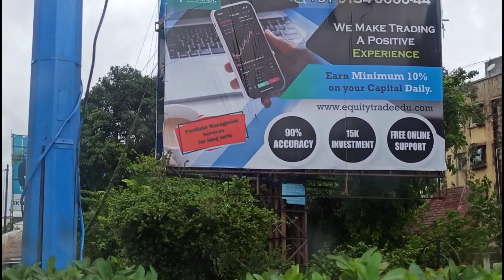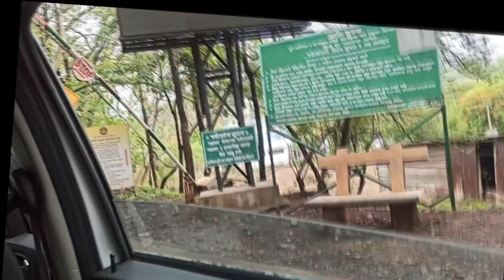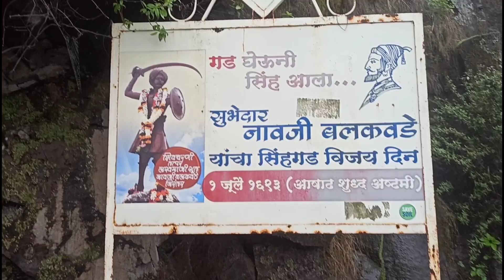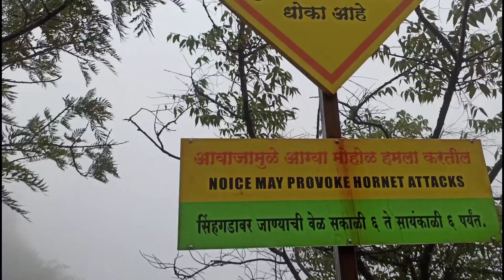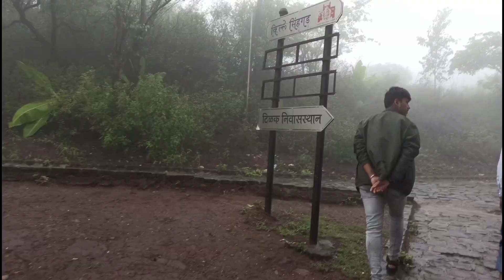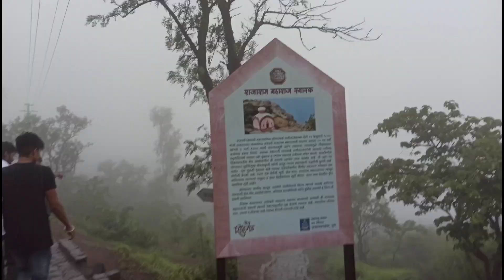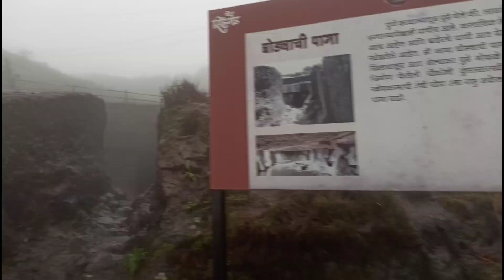Sinhagad Killa || Marathi Vlog In Pune || All Explore in One Day || Reaction On Sinhagad Fort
My 1st Vlog On Sinhagad Killa || मी केलो आभाळाला स्पर्श || ऐवढ उंच 😱 || Reaction On Sinhagad Fort

MY TRIPOD
MY SELFI STICK
MY EDITING LAPTOP

नमस्कार मित्रांनो, आमचं आजचं व्ह्लॉग सिंहगड किल्ल्यावर आहे. ह्या व्ह्लॉग व्हिडिओमध्ये आपण सिंहगड किल्ल्याच्या अद्वितीय सौंदर्याने अधिक जाणून घेणार आहोत.

सिंहगड किल्ला महाराष्ट्रातील सर्वांच्या मनातील प्रिय स्थानांमध्ये आहे. हा स्थान आपल्याला ऐतिहासिक महत्वाने पुरवतो. या दुर्गावर आपल्याला एक अत्यंत रोमांचक आणि अवास्तव्य अनुभव मिळेल.

आपण सहाय्यकाऱ्यांच्या सहभागाने ह्या किल्ल्याचे अवाक्याने जाणून घेणार आहोत. ह्या किल्ल्यावरील वृक्षांचा प्रदर्शन आणि अनुभवाची असंख्य प्रकारे आपण भेट घेणार आहोत.

जीवंत इतिहास, तेजस्वी रंगांची प्रकृती, आणि प्राकृतिक सौंदर्य - हे सर्व आपल्या व्ह्लॉग व्हिडिओमध्ये समाविष्ट करण्यात आहेत. आमच्या व्ह्लॉग व्हिडिओमध्ये हमी सिंहगड किल्ल्यावर आपले सहभाग घेतले आहे, ज्यामुळे तुम्हाला आपल्या व्हिडिओमध्ये आवड आणि भारतीय संस्कृतीचा आपल्याला एक सुंदर नजरेत घेतलेला वाटेल.

प्रतिक्रिया, आपल्या संदेश आणि आपल्या सुझावांचा आम्हाला अपेक्षा आहे.

ह्या व्ह्लॉग व्हिडिओच्या आनंदात आणखी जीवनदायी आणि शिक्षायोग्य अनुभवे घेण्याची आशा आहे. धन्यवाद आणि व्ह्लॉग व्हिडिओची आणि ह्या अद्वितीय सिंहगड किल्ल्याच्या यात्रेची आनंदानुभवी करा.

म्हणूनच, स्मरण ठेवा